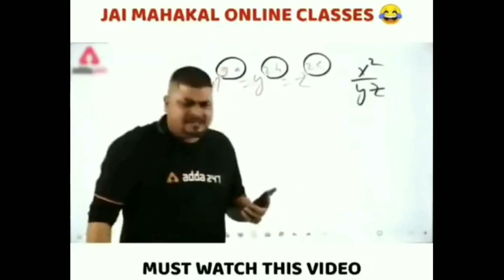Finally Ducati Panigale V4s Market Reaction 🫶 | People Gone Crazy In West Bengal | Iron Man Helmet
RIDE on Ducati V4s in Bengal :)
Amazing ride thnx to sourrav bhai :)
Meetup in West Bengal
vlog edited by @ARMAVICKS  :)

Hi! I’m BARON ALPHA. I love bikes and I have a Yamaha R1 and Yamaha R15.